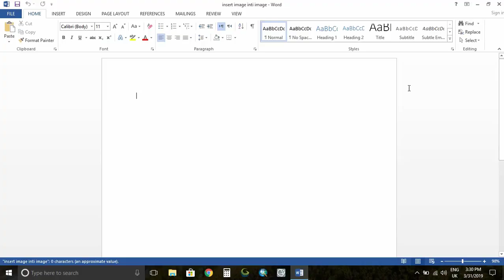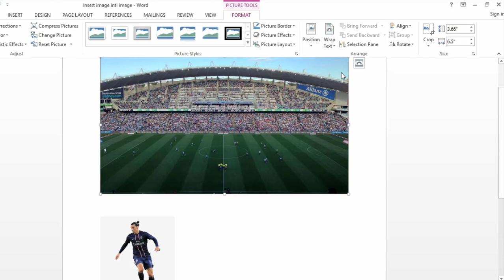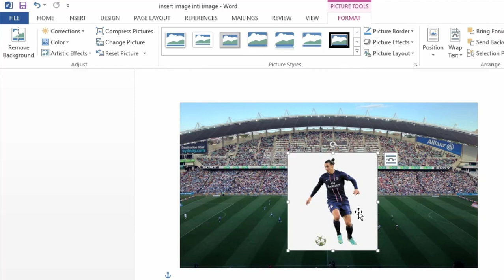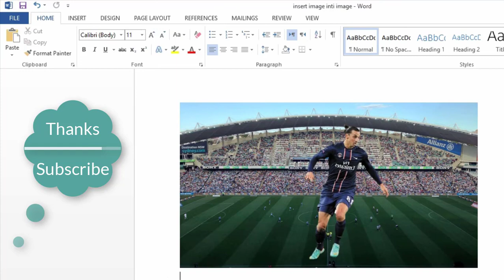How To Insert Image Into Another Image as background by Microsoft Word